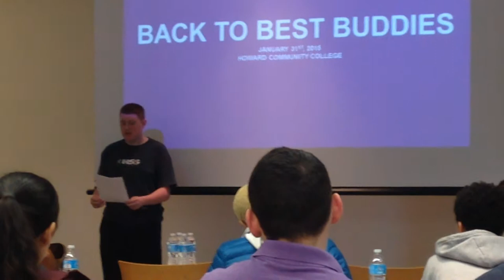Ambassador Peter Mullin speaks at Back to Best Buddies 2015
Best Buddies Ambassador Peter Mullin speaks at the Back to Best Buddies training held at Howard Community College on January 31, 2015.